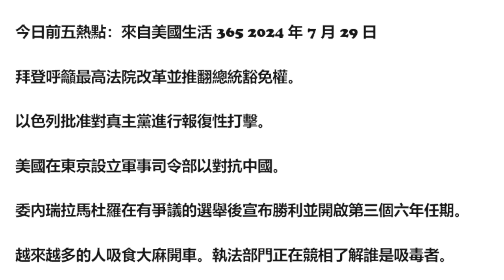5大新聞要點(華語)：拜登呼籲最高法院改革？以色列的報復性打擊。美國在東京設立軍事司令部以對抗中國, 委內瑞拉馬杜羅宣布勝利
大家好，歡迎今天來自 American Life 365 2024 年 7 月 29 日的前五名

拜登呼籲最高法院改革並推翻總統豁免權。

以色列批准對真主黨進行報復性打擊。

美國在東京設立軍事司令部以對抗中國。

委內瑞拉馬杜羅在有爭議的選舉後宣布勝利並開啟第三個六年任期。

越來越多的人吸食大麻開車。執法部門正在競相了解誰是吸毒者。

關鍵點：

拜登的提議：拜登總統計劃提出一項憲法修正案，推翻最高法院授予前總統在任期間所犯罪行豁免權的決定。他還將敦促國會制定法官的任期限制並執行行為準則。
歷史背景：拜登歷來抵制改革最高法院的進步呼籲，但最近的事態發展，包括法院關於總統豁免權的決定，改變了他的立場。
公眾信心：拜登強調，沒有人可以凌駕於法律之上，並對最高法院目前的行動削弱公眾對司法機構的信心表示擔憂。
道德問題：有新聞報導質疑一些法官的道德，包括一位富有的捐助者為克拉倫斯·托馬斯法官提供的豪華假期。

報復性打擊：在以色列控制的戈蘭高地遭受致命火箭襲擊後，以色列批准對黎巴嫩真主黨進行報復性打擊。
外交努力：美國和中東外交官正在努力防止局勢進一步升級。
真主黨的角色：由伊朗支持的真主黨被指控發動了這次襲擊，但否認參與了死亡事件。
美國的支持：美國重申了對以色列安全的堅定支持。

新的美國軍事司令部：美國將在日本設立新的軍事司令部，以加強與日本的安全關係並協調軍事行動。
領導與行動：該司令部最初由一名三星級將軍領導，將規劃聯合演習，並在需要時參與日本的防禦。
戰略重要性：此舉旨在對抗中國的軍事建設並加強俄羅斯與中國之間的合作。
更廣泛的努力：該倡議是加強軍事關係的更廣泛努力的一部分，包括擴大日本愛國者反飛彈系統的生產。

委內瑞拉總統選舉獲勝，以 51.2% 的得票率獲得第三個六年任期。
有爭議的結果：反對派領袖對結果提出質疑，聲稱計票造假，因為馬杜羅在民調中一直大幅落後。
公眾反應：加拉加斯爆發抗議活動，馬杜羅的支持者在總統府外慶祝。
國際影響：馬杜羅的勝利使美國及其盟國實現關係正常化和解除制裁的努力變得複雜，可能會延長委內瑞拉的經濟危機。

大麻使用量增加：每天使用大麻的人數多於飲酒，導致更多的駕駛者在道路上受到大麻的影響。
交通死亡人數：美國每年因大麻合法化而導致 1,400 人因交通死亡而死亡。
傷害意識：只有 70% 的駕駛者意識到吸食大麻一小時後開車的危險，相較之下，94% 的駕駛人意識到飲酒後開車的危險。
執法挑戰：由於測試不可靠，識別大麻損傷很困難，新的唾液測試和官員培訓提供的幫助有限。

搜尋引擎優化關鍵字

1.卡瑪拉·哈里斯
2.巴拉克·歐巴馬的背書
3. 米歇爾‧歐巴馬的支持
4.卡馬拉·哈里斯競選總統
5. 川普暗殺企圖
6. 伊萊·克蘭採訪
7. JD萬斯爭議
8.卡瑪拉·哈里斯 TikTok
9. 川普副總統人選
10.CNN 卡瑪拉‧哈里斯
11. 深層政府
12. 特勤局失敗
13.聯邦調查局的證詞
14. 國土安全
15. 兩黨特別工作小組
16. 川普的安全
17. 歐巴馬的懷疑論
18. 哈里斯提名
19. 民主黨全國委員會大會
20.川普辯論挑戰
21.喬·拜登
22. 民主黨策略
23. JD萬斯聲明
24. 體外受精爭議
25.假新聞媒體
26. GovTrack 排名
27.哈里斯受歡迎程度
28. Z世代觀眾
29. 霍奇雙胞胎
30.宣傳力量
31. 川普病毒式傳播
32.聯邦調查局的懷疑
33.巴特勒賓州集會
34. 消防隊長科里‧康佩托雷
35. 內塔尼亞胡會議
36. 哈里斯政策
37. 以色列國防
38. 哈馬斯和真主黨
39. 加薩衝突
40. 川普中東
41.第三次世界大戰
42.內塔尼亞胡的支持
43. 川普的勇敢
44.特勤局的變化
45. 殖民金屬集團
46. 財務安全
47.金銀投資
48. 自我管理的 IRA
49. 經濟保護
50. 政治新聞

標籤列表